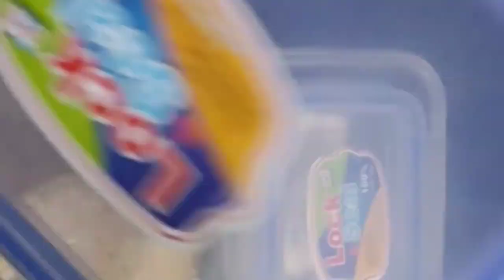Chote bache ko akele mat jane do||इतनी बारिश में ये बच्चा कहां जा रहा है 😥💨